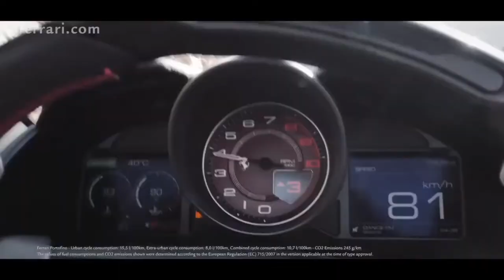Ferrari Super Car Billionaire Lifestyle, world's most expensive Ferrari Portofino Ferrari